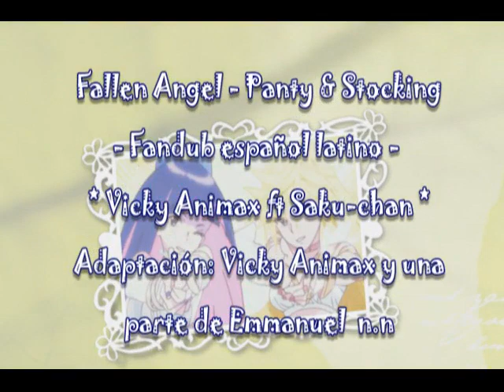Fallen Angel (Pänty & Stöcking) / Dueto fandub (Vicky Animax ft Saku chan) x333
Link de la canción por si la quieres descargar x33

Holi a todos~!!! Pues este dueto lo había subido al tubo en junio de 2015, pero la verdad me gustó mucho como quedó porque Vicky tiene una voz hermosísima y creo que es bueno volver a subirlo x3 y pues aunque es un resubido espero que les guste, lo disfruten, le den like y lo compartan para que llegue a más personitas x33

P.D: Para los que no distinguen mi voz, pos la voz fea es la mía digo digo xD cuando sale la rubia es cuando canta VIcky y cuando canto yo sale la peli morada :p

Créditos:

Saku-chan: yop xD
Adaptación: Vicky Animax y un poquito de la adaptación de Emmanuel :)
Video: yop xD

Chaitus~!!!